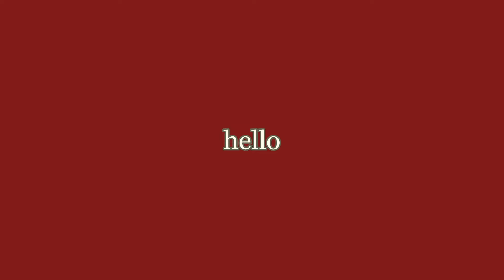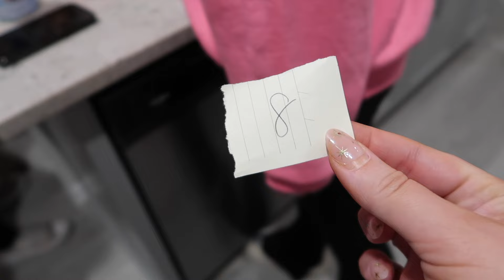we did a christmas trucker hat exchange !! | VLOGMAS DAY 11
Hello! Welcome to VLOGMAS 🎄🎅🏼❄️

Amazon Storefront